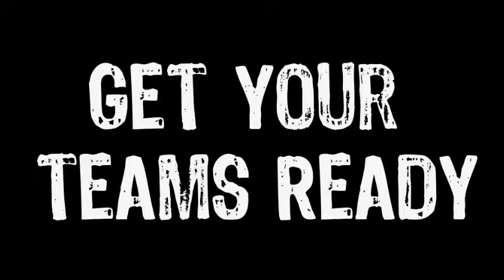SOA Watch Anti-Empire Cup, Summer 2014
Love Football, Resist Empire! SOA Watch Anti-Empire Cup: This Summer in Washington, DC.